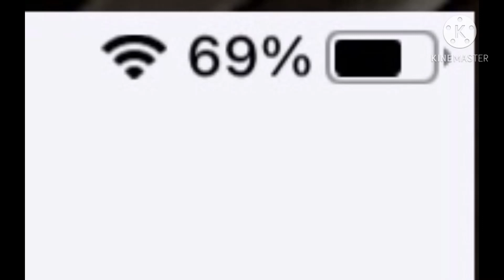Oh No, not Again...